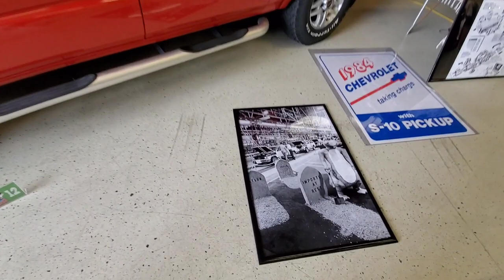The Chevy S10 Broke Down On The Way Home From The 2022 Carlisle All Truck Nationals. .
The not so perfect ending to Our epic weekend. Broken down a lil shy of our driveway.  We had some sort of fuel issues.

Minitrucks galore at the Carlisle Pennsylvania event grounds.  The Low show. The S10 Nation. Hardcore s10.

Chevrolet pick up trucks. blazer Jimmy bravada gmc sonoma s15 syclone typhoon gt